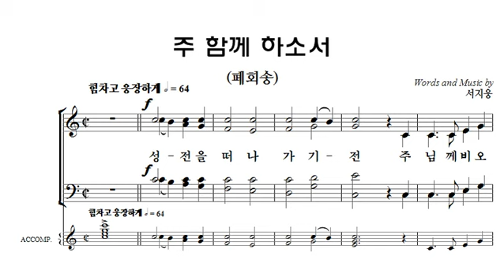[중앙아트] 중앙성가 32집 34. 폐회송 합창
34. 폐회송 – 작곡가 서지웅